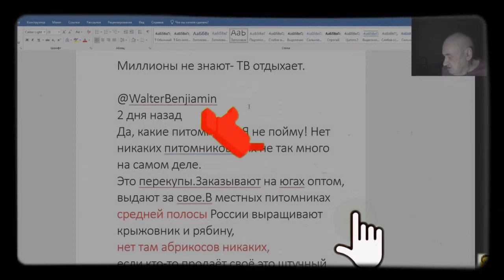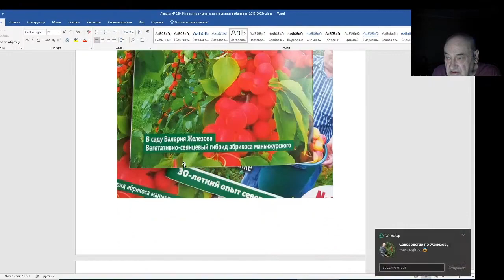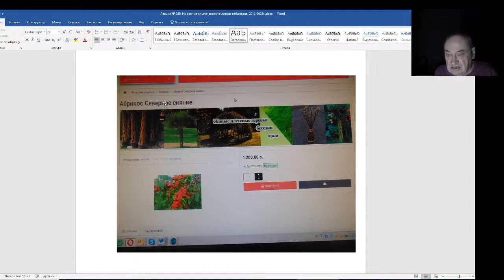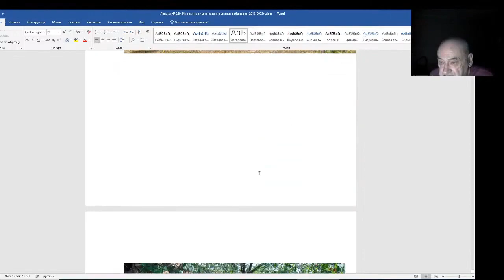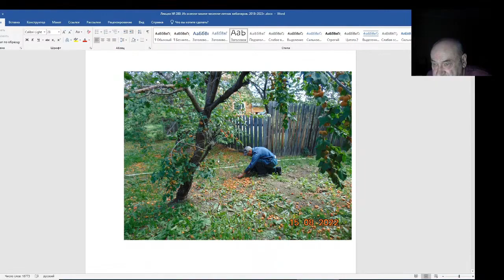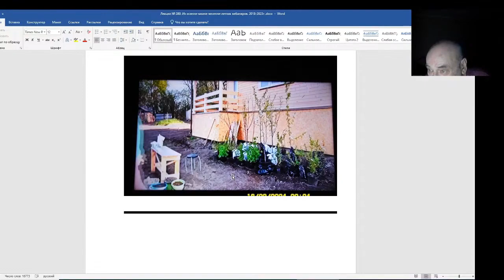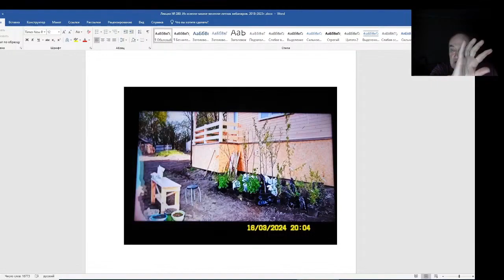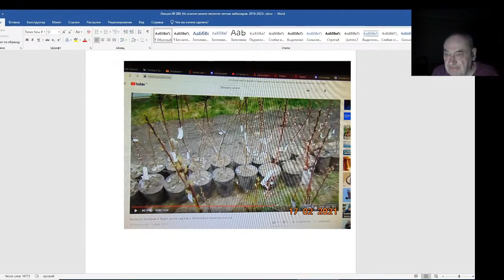Железов Валерий. Вебинар 280. ч. 2. Ответы и комментарии на письма и фотографии.